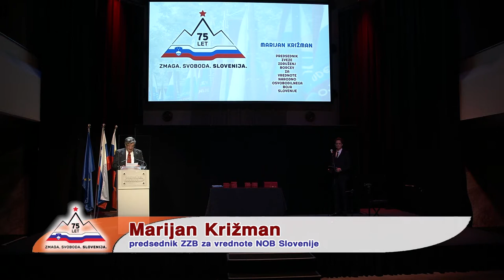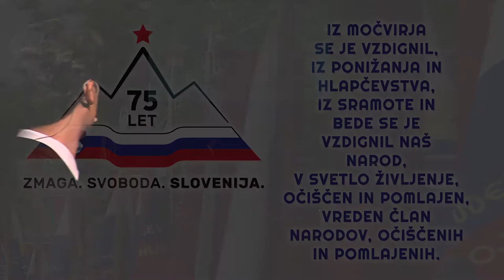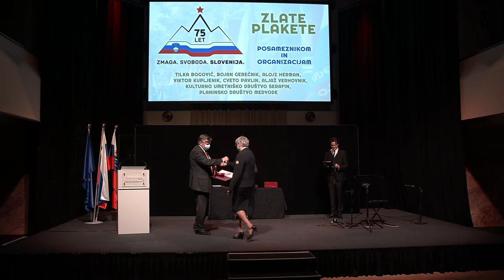Slavnostna seja ZZB NOB Slovenije, 15. oktobra 2020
Slavnostni govornik je bil predsednik ZZB NOB Slovenije, tovariš Marijan Križman.

Podelili smo zlate plakete in Listine ZZB najbolj zaslužnim članom naše organizacije.

V kulturnem programu sta nastopija Tone Habjan in Nejc Jemc, slavnostno sejo bo vodil igralec Domen Valič.

Videoposnetek seje je objavljen tudi na naši Facebook strani